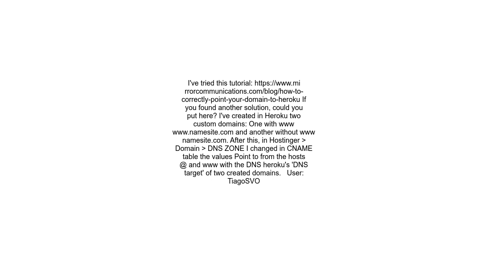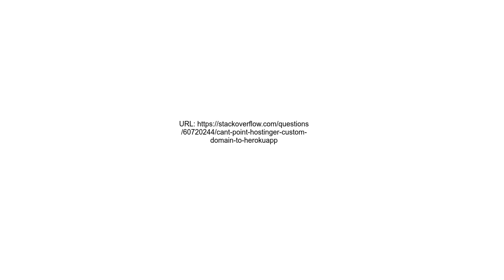cant point Hostinger custom domain to herokuapp